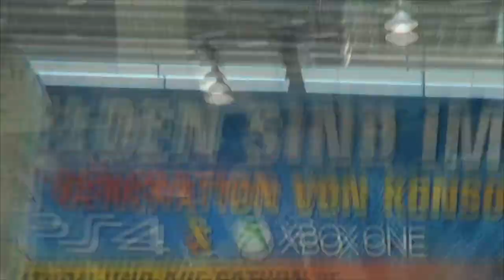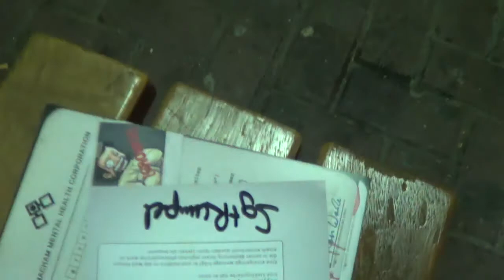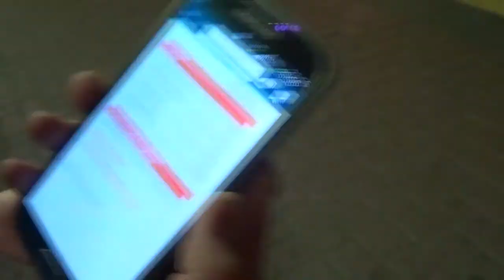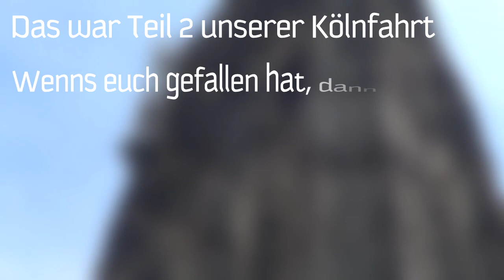GAMESCOM 2013 | LPT XXL SPECIAL SHOW | CreepGator auf der Gamescom 2013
Ich und Elenoyd sind dieses Jahr auf der Gamescom und da trifft man ja so einige Youtuber.

Begleitet uns durch die Hallen der Gamescom 2013 und trefft mit uns LeFloid, Giga und noch viele andere. Und auch beim LPT XXL SPECIAL

Wenns euch gefallen hat dann LIKEN